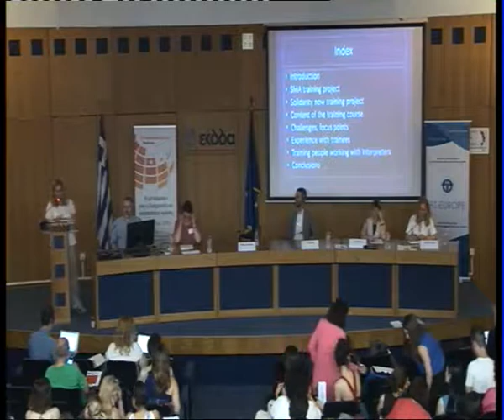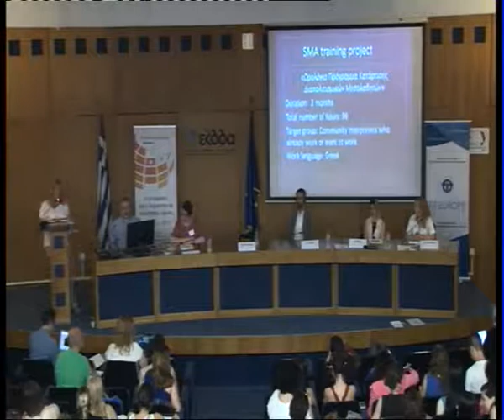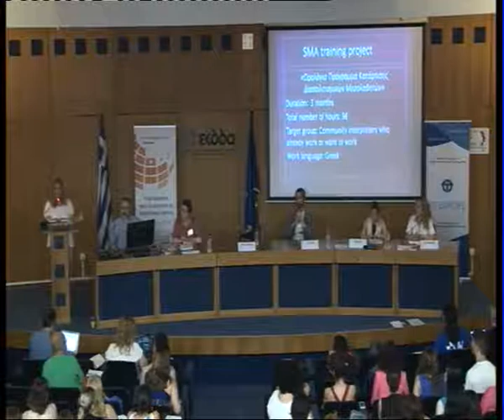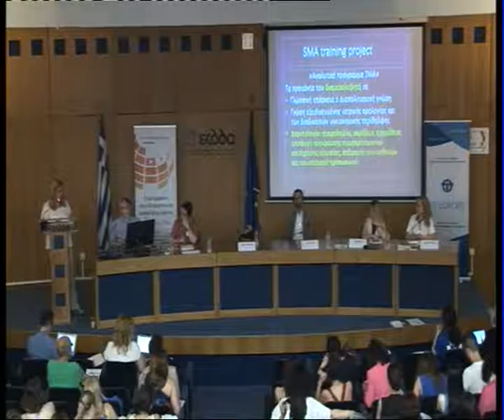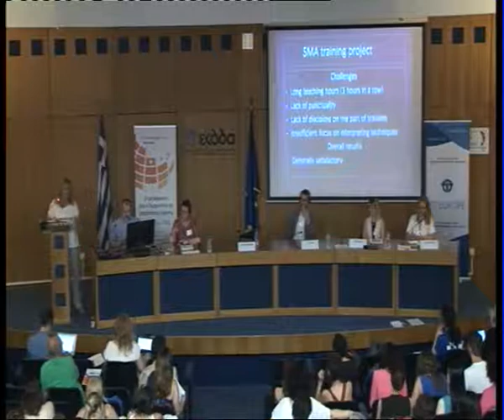Training community interpreters: challenges and focus points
Maria Petrocheilou talks about the challenges of training community interpreters (in Greek)